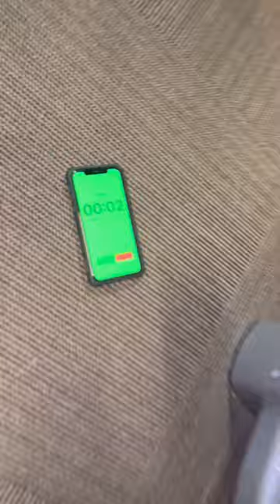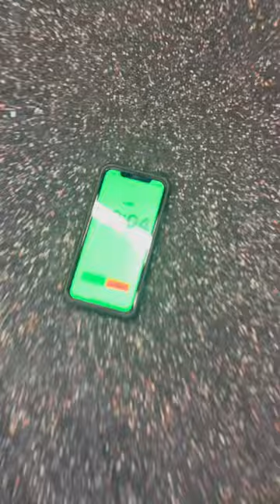Isometric/Dynamic work: shaping the muscle through fundamentals.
This 'finisher' workout is a staple every week.  We push/pull and hit legs very hard,  but working on fundamentals,  and shaping of your muscles under tension is a great way to burn them out at the end of a week. Mind/muscle connection is what I'm after.

We begin with cardio for 15 minutes.  Then it's total body head to toe.  2 sets static, 1 dynamic.

Today's rotation:
Standing glute squeeze + calf extensions (not show)
Squat/Deadlift hold using T-Bar
Smith Machine Bench Squat Hold + 1 set burn
Hamstring curls using back extension (not shown)
Adduction work
Abduction work
Seated Lateral Raise (using cradle position)
Standing Trap Posture Squeeze
Partner Dip/Push-up exercise:  One partner performs the push-up on the dip (adding their weight) and the other performs the dip pressdown.  Holy crap!
Standing swiss ball squeeze
Lat pulldown
Seated ISO rowe
(Not shown)
Bicep Hammer Curl
Tricep Rope Pressdown

Core:
Rollout abdominal hold using rowing chair
Lying two-way flag hold

Do you want a REAL trainer that gives you personalized programming and nutrition guidance?